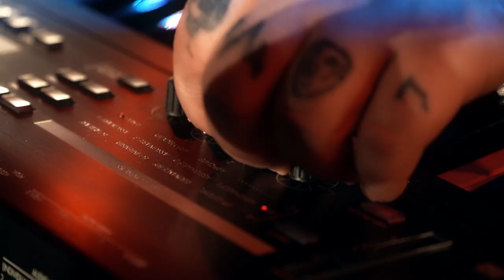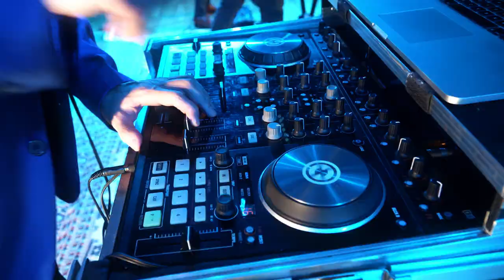“Keda“ 🔥 promo video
Music promo video of the band "KEDA"

Singer: Elena Rwmanti & Kleanthis Konstantinidis
Musicians: Kleanthis Konstantinidis, Williams Alexandros & Dimitris Verginis

Music Production : Kleanthis Konstantinidis
Director: Vcm Productions - Evangelos Mathas
Camera: Thanos Spiliopoulos , Leonidas Zarkos & Evangelos Mathas
Editing: Kleanthis Konstantinidis
Photographer: Nikos Maliakos
Costume designer: Martha Myzali Peggy Chaidemenatou
Producers: Fokionas Stamatiou  & Musicnowevents.gr